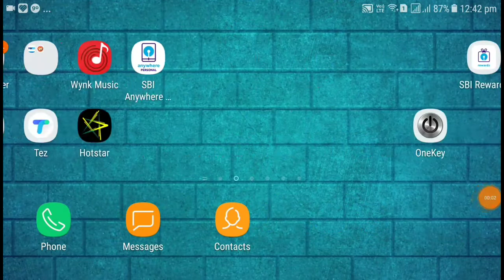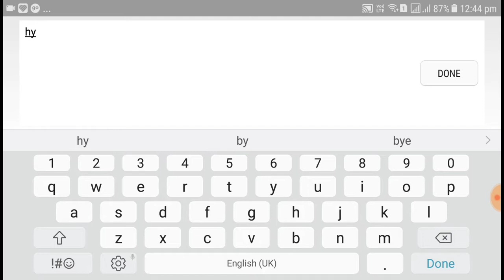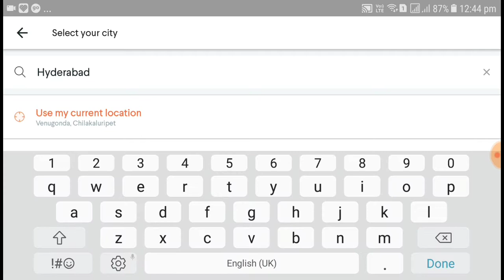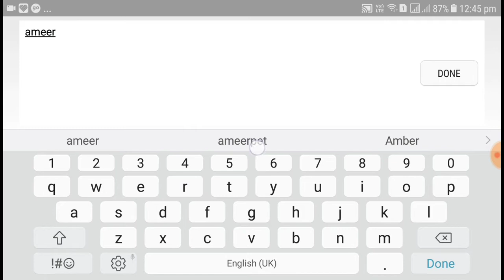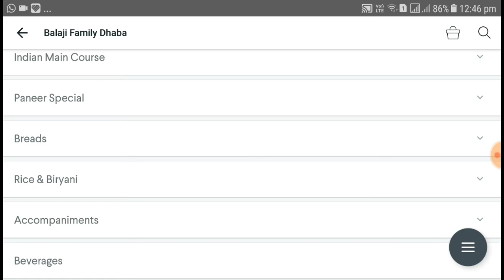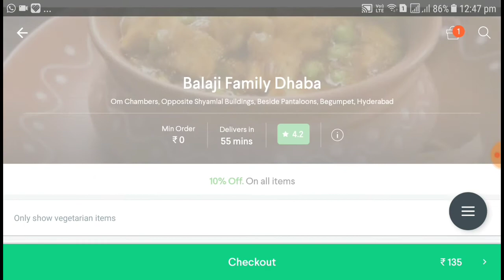Foodpanda App Download & How To Order Food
Foodpanda app Download : Foodpanda is The Fast test Best Food Delivery Service in All over India.We are Providing Best Foodpanda Customer Care Service and any issues/problems Contact The Foodpanda Toll free Help Line Support Number. FoodPanda apk app use Indian peoples use it every day. Foodpanda Customer Care 24 Hours Available This company was Stated in year of 2012 and Main Branch is Berlin, Germany.They are providing another service for customer online chat with foodpanda delivery team and discuss any Problems related to their services and also give them feedback.

Foodpanda Customer Care Number 24×7 Toll Free Help Line Number